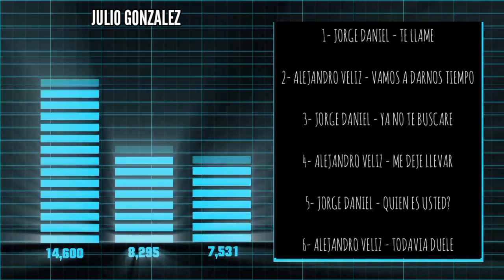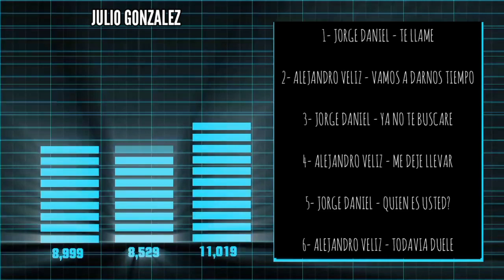Mini Mix Guarachas (Ale Vs Jorge) DJ JULIO GONZALEZ